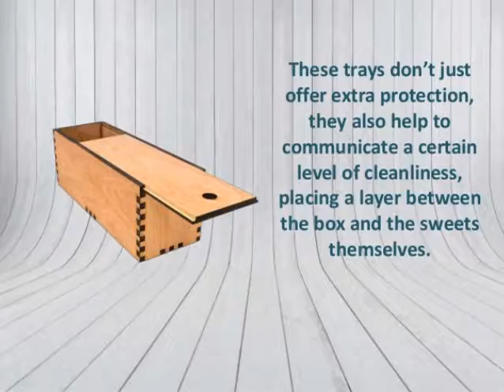Wooden boxes wholesale for gifts and candies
A wooden box is a container made of wood for storage or as a shipping container.